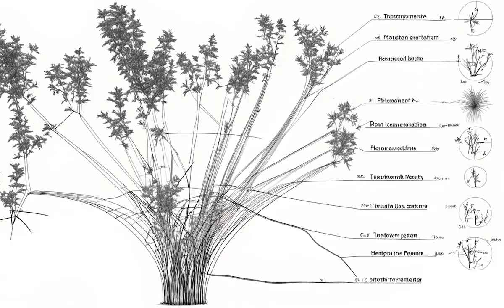The BotAInist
A glimpse into the near future as botanists, humans and a Farm Bot, work to find plants' lost names. A 2-minute video made in 48 hours with Runway A1 for Gen-48